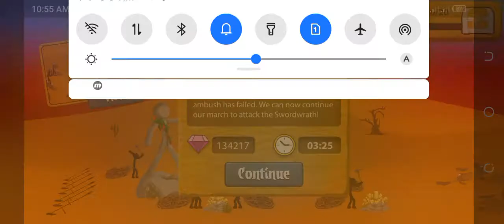Stick War: Legacy (Random Gameplay #1)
Finally, I'm back.